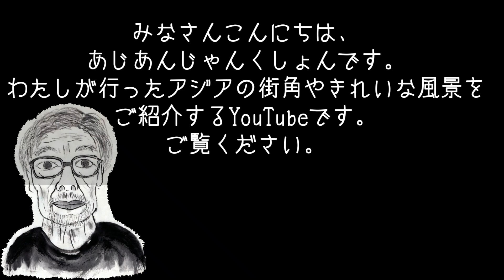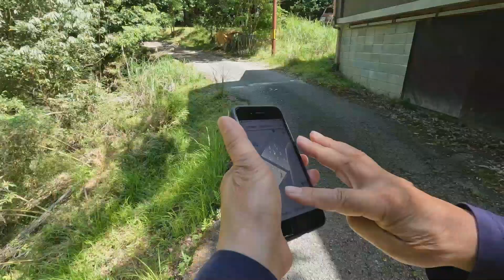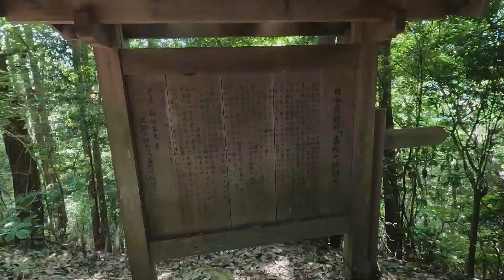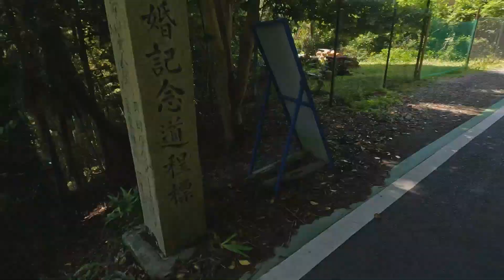天空の秘境駅紀伊神谷駅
天空の秘境駅、紀伊神谷駅あたりを散策します。最後の仇討ちと言われる神谷の仇討ち跡まで歩いてみました。